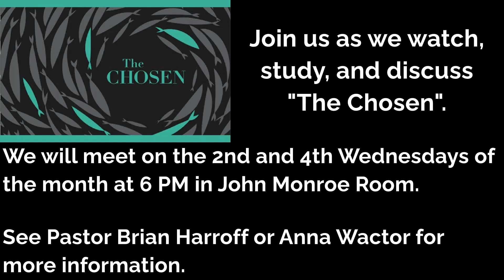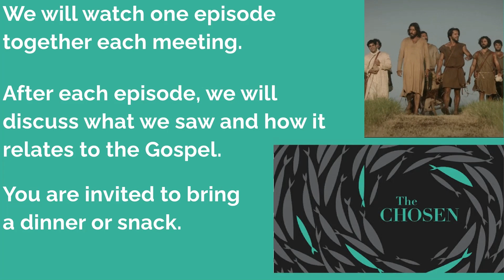Is there anything new this week?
Announcements for the Fifth Sunday of Easter, 2024.